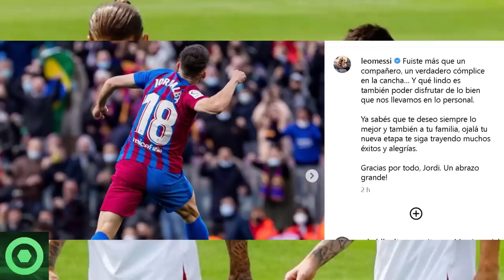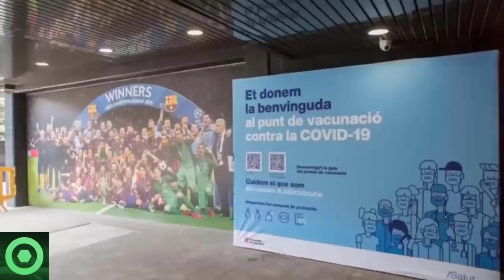🔴¡Wow!😲LEO MESSI Deja A Todos Con La Boca Abierta Con Este Mensaje 🔴 Mbappé Decide Su Futuro 🟥